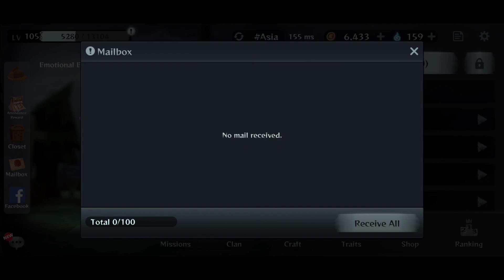These New Coupons Gives Me Halloween Dorothy! Free 725 Pumpkins 🎃 | Granny's House Online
Supercat
GameXCrazy
Granny's House Online
Free Halloween Costumes
Get Free Event Costumes
Little Witch Dorothy
Frankenstein Ralf
Vampire Eliot
Bat Charlotte
Skull Elle